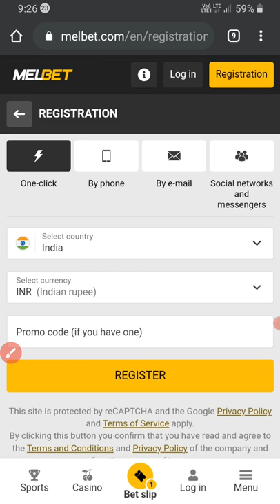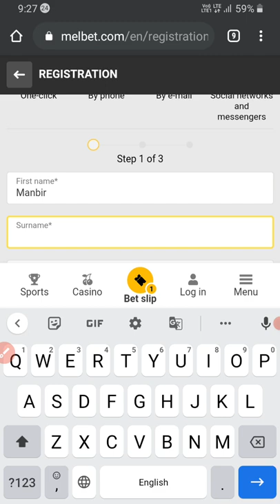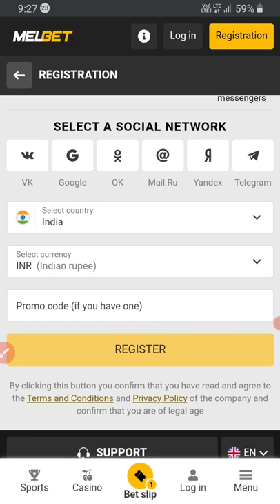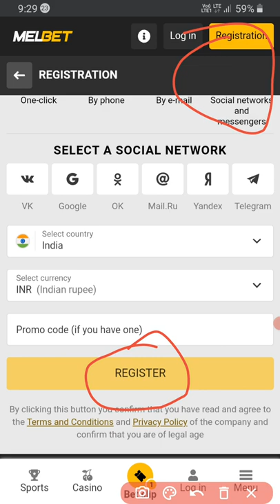how to create melbet account melbet registration mebet verification melbet account kaise banaye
melbet app kaise use, How To place a Bet, How to place A bet On melbet, Melbet mai bet lagana sikhe, Melbet Full bet information, melbet app kaise use kare, melbet app service, earn money online, earn money app, earn money online $10 a day, game khelkar paise kaise kamaye, game khelkar paise kamane wala app, melbet deposit kaise kare, melbet deposit kaise kare paytm, How To Place a Bet On melbet | Melbet मै BET लगाना सीखे। | How To Used MELBET Application.
melbet | melbet app kaise use | melbet deposit kaise kare | melbet kaise khele | melbet app, melbet, melbet kaise khele, melbet App, melbet account